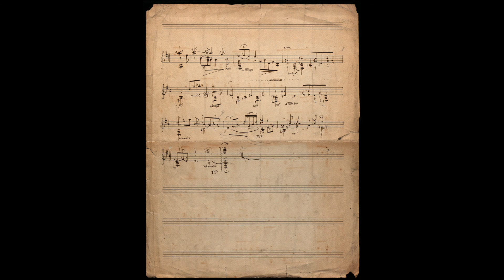Tu hi toques? Jo hi toco - Concurs OFF Maria Canals 2021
"Tu hi toques? Jo hi toco." OFF Concurs Maria Canals 2021.
"La cançó del lladre" és una cançó tradicional catalana que va ser arranjada per a guitarra per en Miquel Llobet (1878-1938) i que ara jo he adaptat per a piano. Al final del vídeo podeu veure la partitura manuscrita per Miquel Llobet (moltíssimes gràcies a l'Arxiu del Museu de la Música de Barcelona). Piano: Roland GP607.